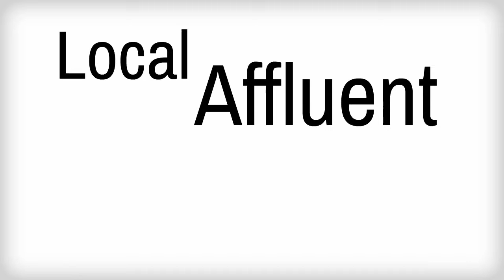Introducing Taxi TV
The award-winning 'Taxi TV' from Qaboo is for businesses seeking a local presence that are dissatisfied with the unstable and ineffective nature of existing local media as a means of communication. Qaboo has created an interactive digital media platform that provides a 'captive' audience in the typically unreliable world of advertising. Unlike traditional newspapers, magazines and radio, Taxi TV ensures an exciting and innovative solution enabling businesses to fully engage with prospective customers.